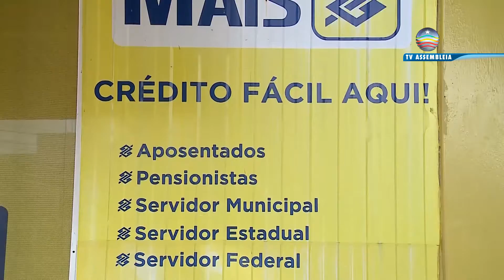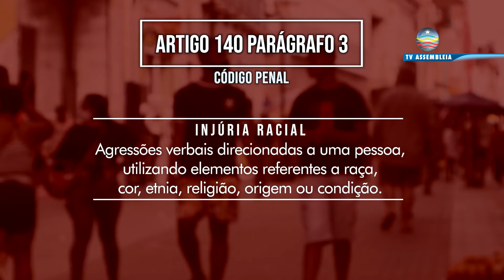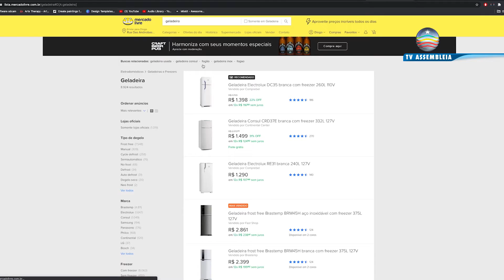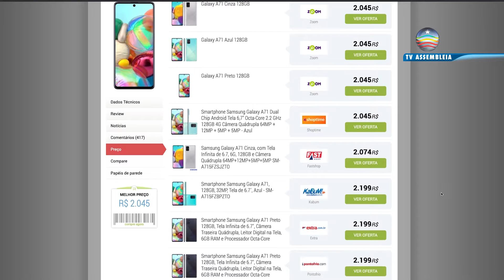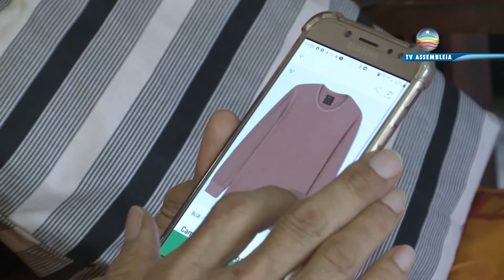Portal da Assembleia 08.12.2020